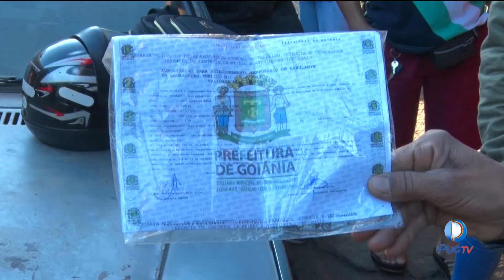Fiscalização reforçada e tumulto na Região da 44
A prefeitura determinou tolerância zero para a presença de ambulantes nas calças e nas ruas, que trabalham de maneira irregular. Saiba mais na reportagem.

INFORMAÇÕES:
Assista: